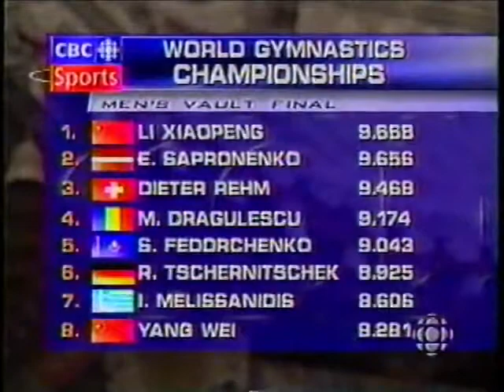1999 Worlds Event Finals Part 6